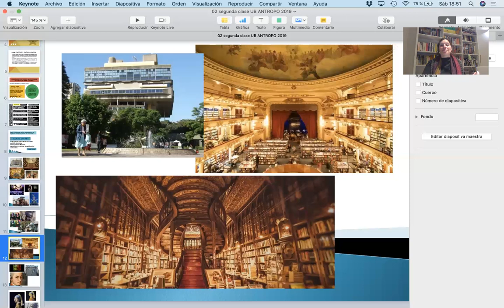05 CULTURA KOTTAK2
En este video, correspondiente al capítulo 3 de Kottak, analizo las nociones de cultura ideal y real, impugnación, la práctica, el cambio en la cultura. Asimismo, se discute la idea de que sólo algunos miembros de la sociedad tienen cultura.